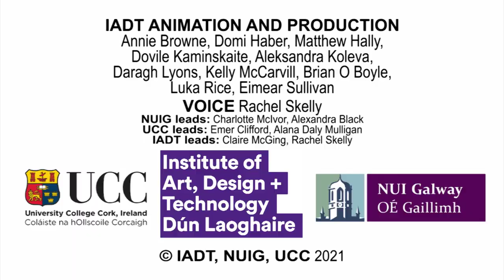Image Based Sexual Abuse